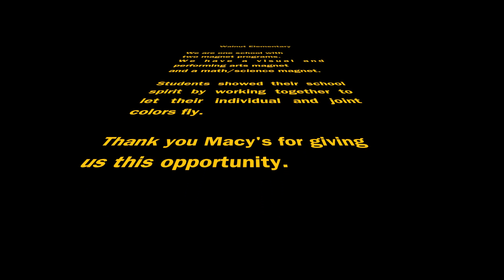Macy's Lip Dub 2014 for Walnut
Walnut's entry into the Macy's lip dub competition 2014